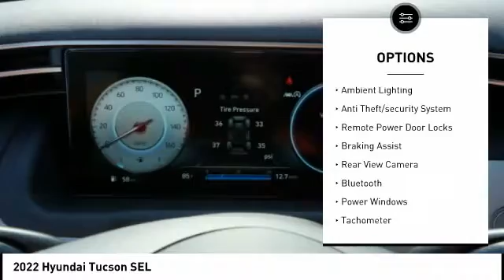2022 Hyundai Tucson Melbourne FL H76639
2022 Hyundai Tucson SEL

You'll love this 2022 Hyundai Tucson. This is a vehicle you'll want to take home. Call and get in touch with Coastal Hyundai Mitsubishi directly, and be the first to open the vehicle door today!